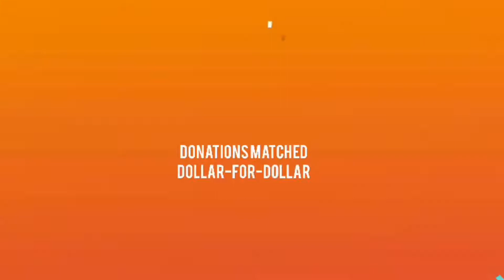Get Ready for Strides for Education 2019!